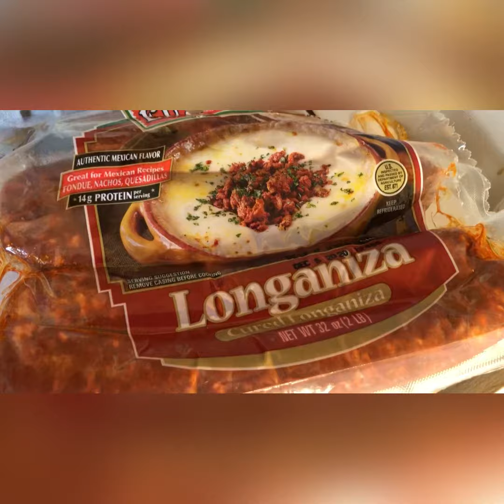Burritos- Longaniza con huevos (version espanol)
ingredientes:

huevos
longaniza
sal
tortillas de harina
salsa (hecha en casa)
frijoles de la olla
aceite